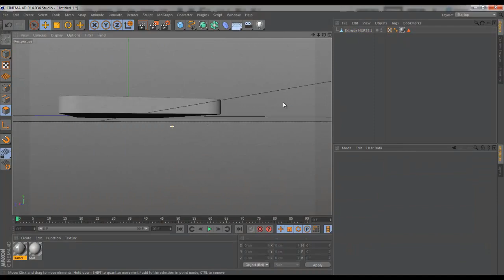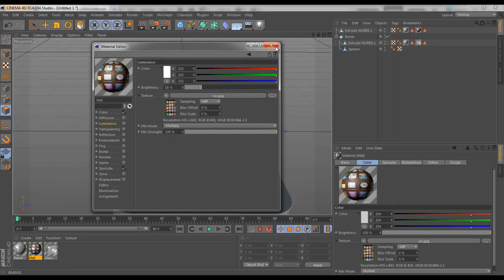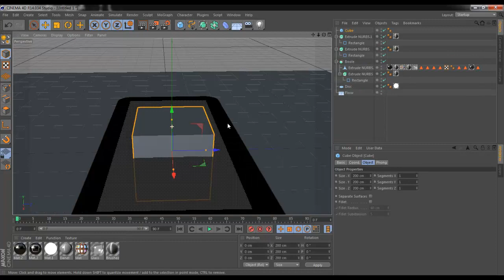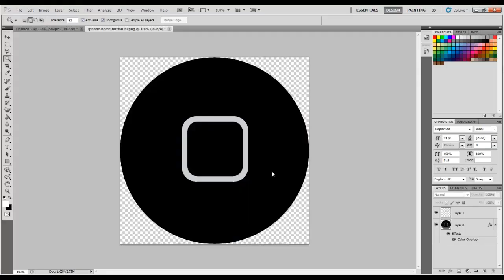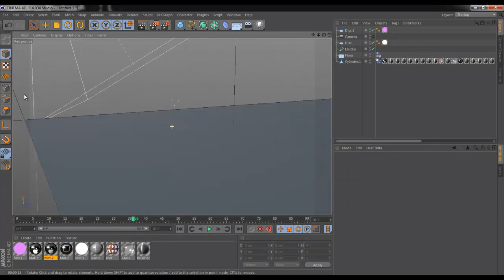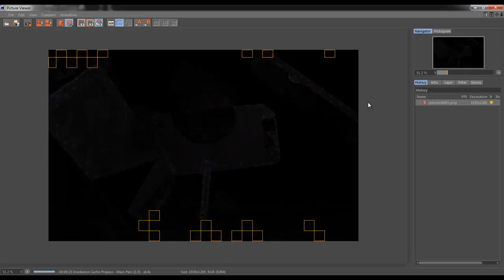Speed-Art | Iphones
Hello peepz, in this video i tried to make an Iphone using Cinema 4D.
For some reason i didn't managed to add the apple logo on the back (and i made some more mistakes concerning the design) but after all it turned out not that bad i think,